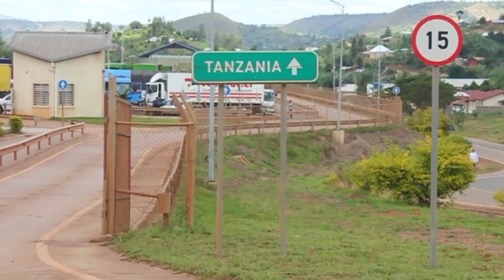Aba, Tanzania ,biganjemo abatwara amakamyo n'ababafasha,biraye mu bashoferi b'abanyarwanda barukana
Ku munsi wejo wo kuwa mbere abanya-Tanzania, biganjemo abatwara amakamyo n’ababafasha, biraye mu bashoferi b’abanyarwanda bari baparitse ahitwa Benako, barabirukana ngo basubire iwabo ndetse bafunga n’umuhanda ku buryo abajyaga Dar es Salaam bose basubiye inyuma.

ufite amakuru wa duhamagara kuri 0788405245 / 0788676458